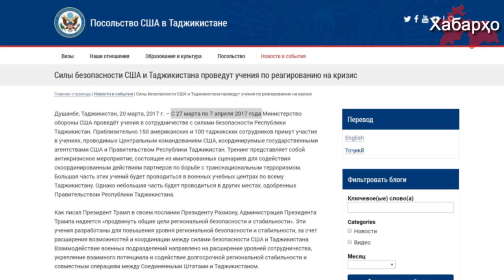Хабарҳои муҳимтарин аз 27.03.2017